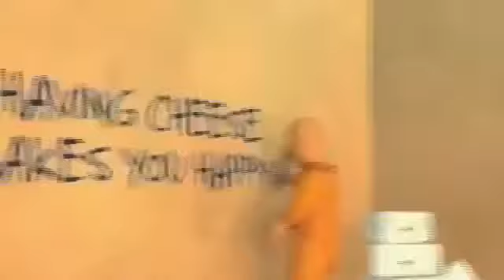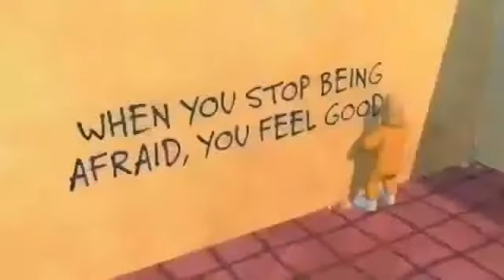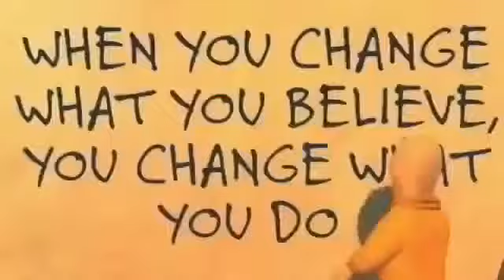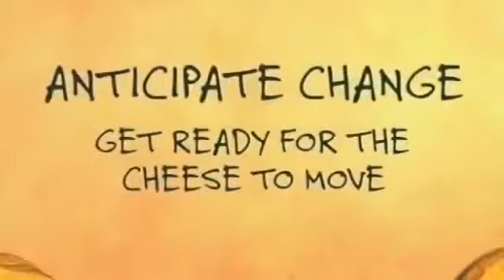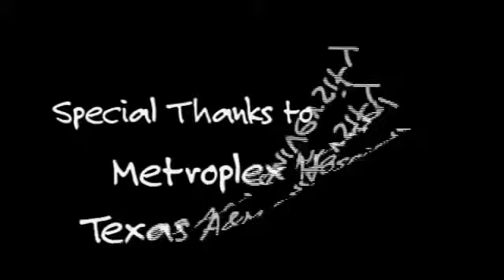Who moved my cheese Full Movie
Nice motivational video